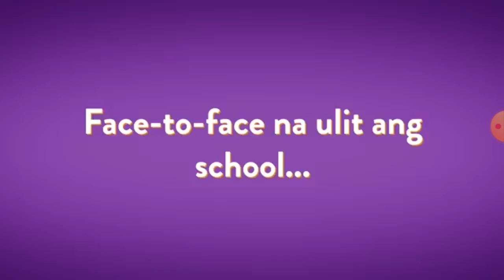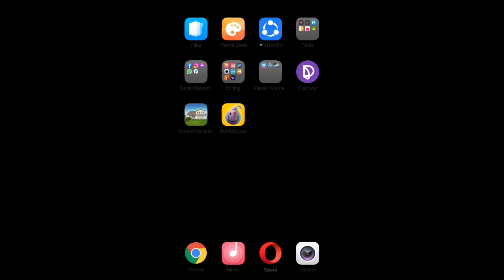"C'est nouveau de jouer au jeu Bombsquad"